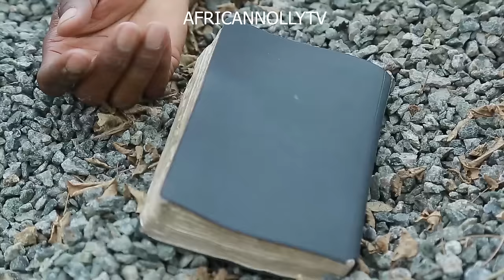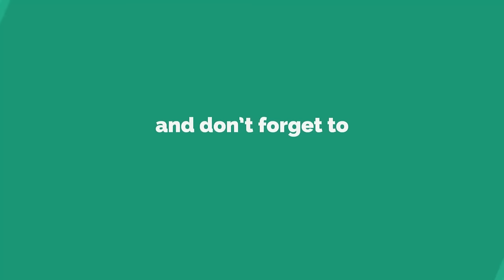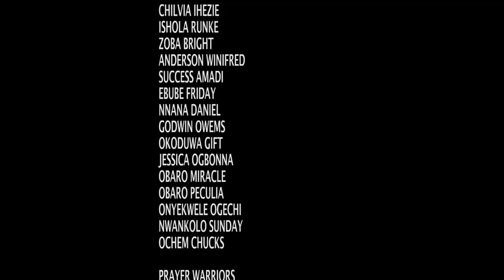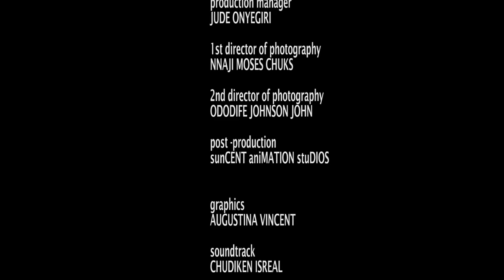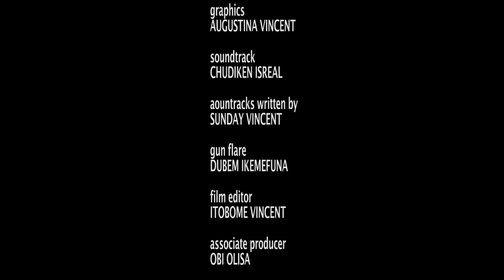SHINA RAMBO AGAINST THE DEMONS - 2023 FULL NIGERIAN NOLLYWOOD LATEST MOVIES NEW RELEASE HIT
DEMONS AGAINST SHINA RAMBO - 2023 FULL NIGERIAN NOLLYWOOD LATEST MOVIES NEW RELEASE HIT

African NollyTV - The media and entertainment industry consists of film, television, radio and print. These segments include movies, TV

Follow us on Google+ @Africannollytv

Expect to have fun!!